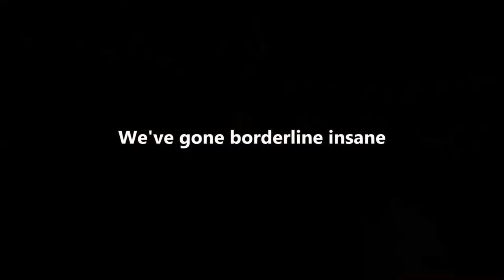Minecraft: Crawfish Battle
We set up a survival of the silverfish. Thank you to Unknown for setting this up for us. And yes, we know they're silverfish, the crawfish thing is a joke. :)